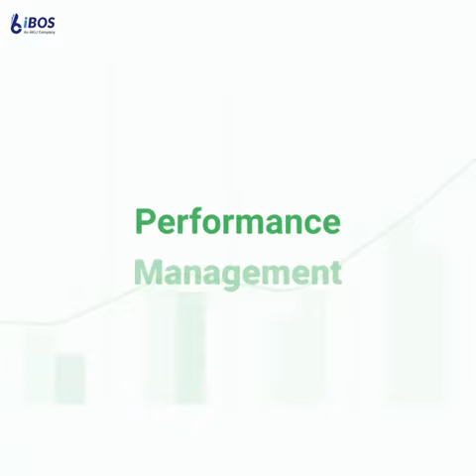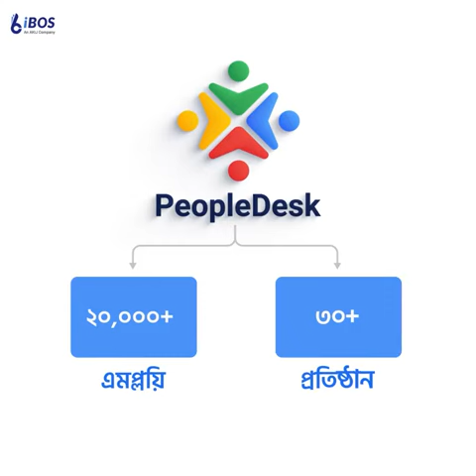PeopleDesk - The Most Efficient Payroll & HR Software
প্রায় ২৫% এমপ্লয়িরা অভিযোগ করেন Payroll Error নিয়ে।

এমনকি ‘Attendance’ নেয়ার মতন একদম বেসিক কাজের পেছনেও,
মাস জুড়ে ব্যয় হচ্ছে ব্যবসার গুরুত্বপূর্ণ কর্মঘন্টা!
কিন্তু এই সকল সমস্যার সমাধান হিসেবে Limited এ রয়েছে

- The Most Efficient Payroll & HR Software.
যা এই মুহুর্তে ব্যবহৃত হচ্ছে ৩০টিরও বেশি প্রতিষ্ঠানে, ম্যানেজ করছে ২০ হাজারেরও বেশি কর্মী।

যেমন একদিক থেকে বাঁচাবে আপনার কর্মীদের সময়, অন্য দিকে Complete Payroll Management System দূর করবে তাদের Payroll Processing এর তিক্ত অভিজ্ঞতা।